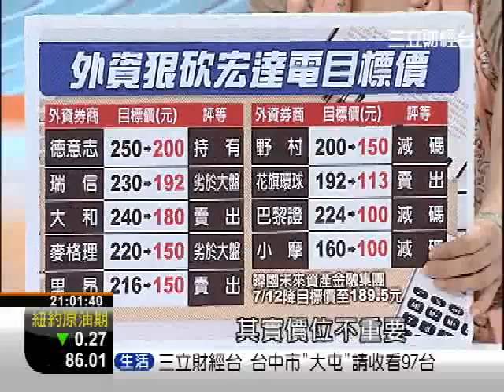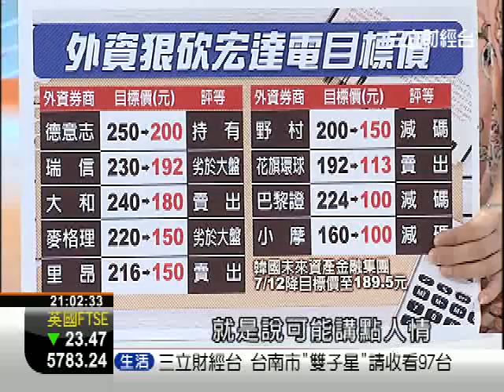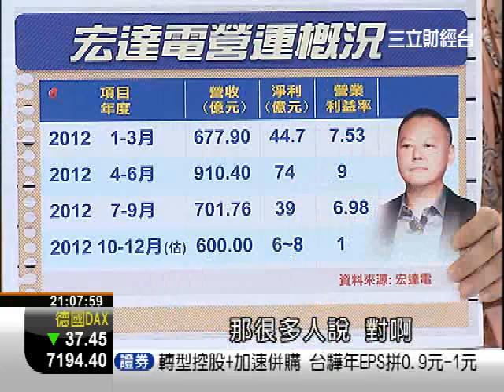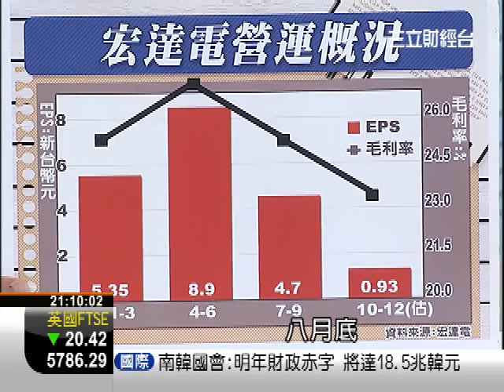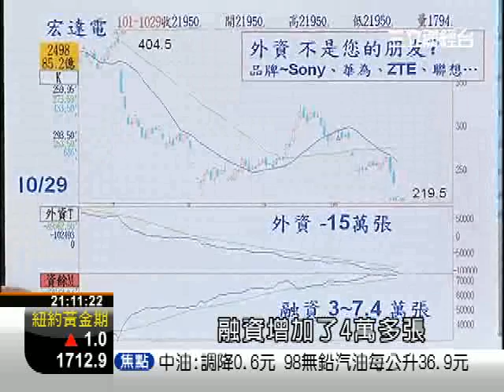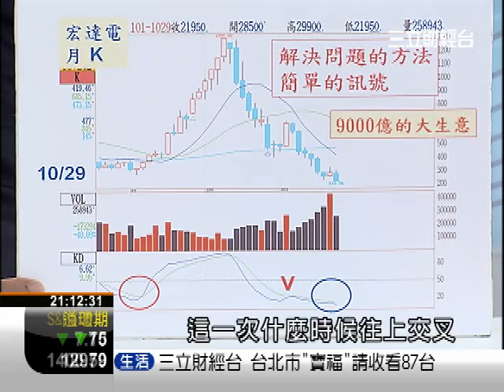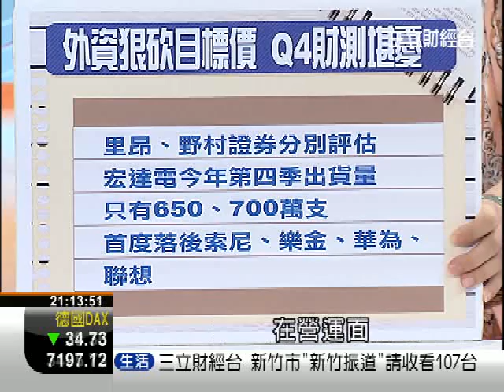1029 富郁向錢衝 1 外資宏達電